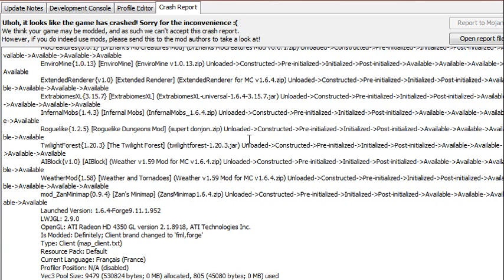Okouyap 8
Bonjour à tous et à toutes c'est Payouko ! Je poste enfin la suite de la série minecraft, après cette longue attente cela fait plaisir, malgré la qualité qui une fois de plus n'est pas au rendez-vous, je vous conseille donc de la regarder sur un petit écran.